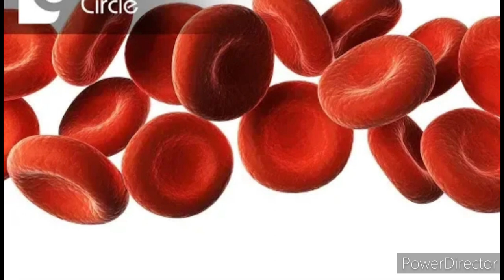इन घरेलू नुस्खों से बढ़ाएं अपना हीमोग्लोबिन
here are some important tips for health to maintain your health in a good manner. ❤️❤️😊😊😊